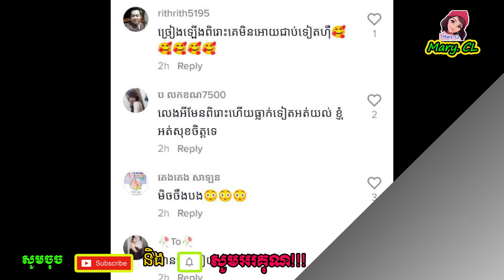ច្រៀងពីរោះប៉ុណ្ណឹងហើយ ឲ្យធ្លាក់ទៀត ! គ្រប់គ្នាអាណិតខ្លាំង ក្រោយឃើញ បេក្ខជនរូបនេះ មិនអាចទៅវគ្គបន្ត